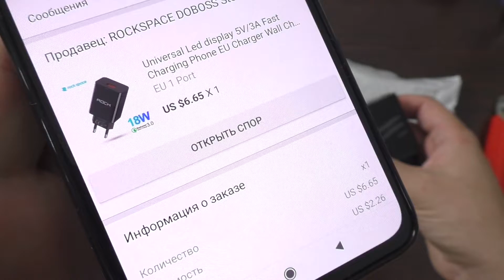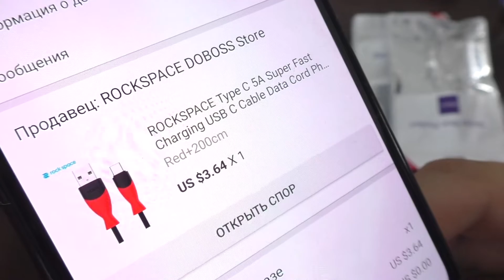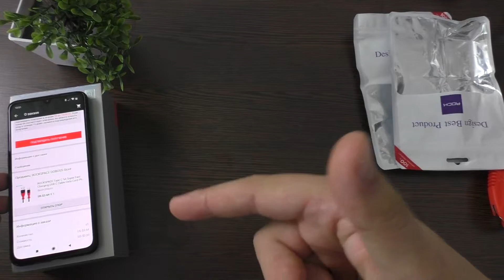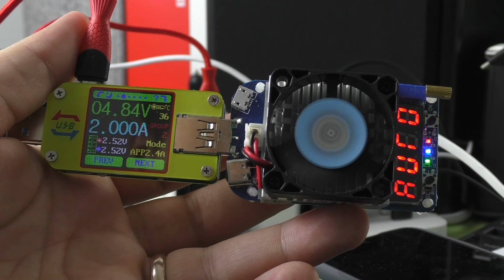НОВИНКИ! QC 3.0 зарядка ROCK 18W + кабель ROCKSPACE Micro Usb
Universal Led display 5V/3A Fast Charging Phone EU Charger Wall Charger Fireproof PC For Mobile Phone Samsung Huawei Xiaomi

ROCKSPACE Type C 5A Super Fast Charging USB C Cable Data Cord Phone QC 4.0 For Huawei P20 P10 P9 Mate 20 Pro SFCP For Samsung S9